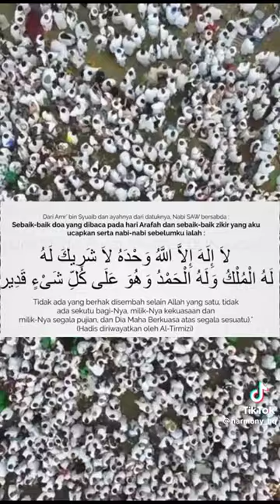27 Juni 2023